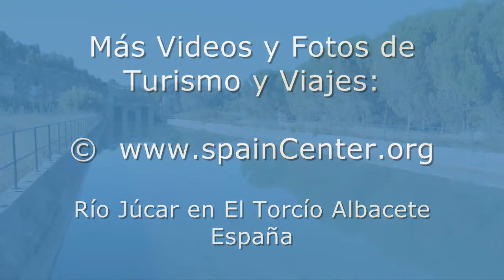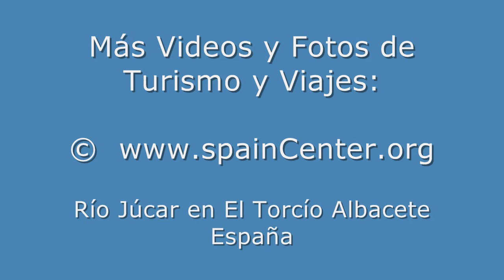Júcar en El Torcío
Turismo y Viajes al Río Júcar en El Torcío con pequeña presa, bonita cascada y camino acondicionado para senderismo y bicicletas.